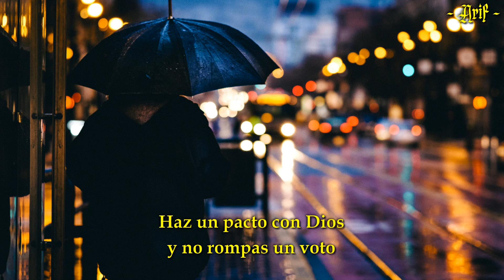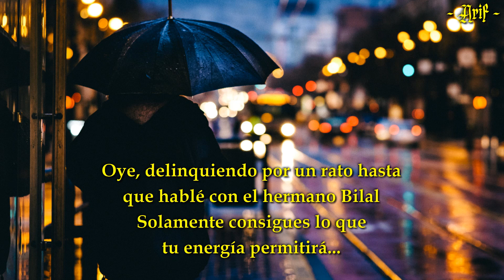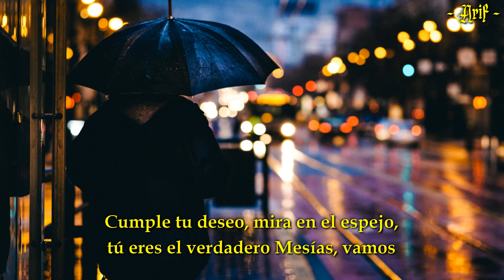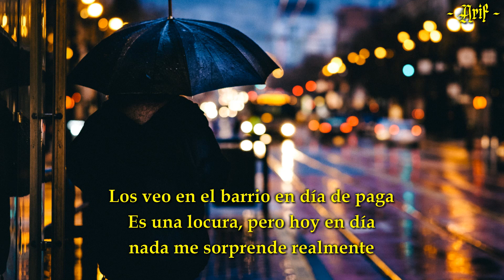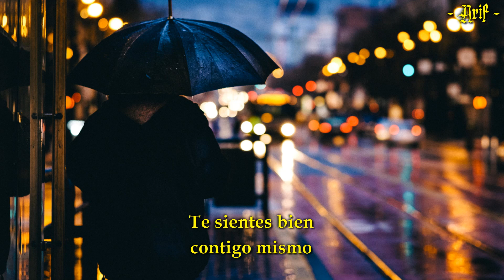Chief Kamachi - Steel Umbrella | (Subtitulado en español) (Prod. por Vherbal)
LÉXICO:

- “Presidente negro, ellos siguen sin creer en las leyes”: Se refiere a Barack Obama. Este álbum se lanzó en el 2010, un año después de que fuera elegido presidente. Kamachi apunta que no interesa que el presidente de los Estados Unidos sea negro, su color de piel no basta para cambiar las injusticias sociales que enfrenta la comunidad negra.

- “Queremos la vida desenfrenada”: Se refiere a una vida sin control, una vida hedonista, perderse en los placeres y en los lujos. Kool G Rap y Nas tienen una canción sobre esta temática y se llama justamente “Fast Life” (1996).

- “La niña lleva en el vientre al bebé de Damien”: Aquí Kamachi se refiere a la triste realidad de los embarazos adolescentes o, peor aún, en niñas. Pero esta niña en particular lleva dentro de sí al hijo del Diablo: Damien Thorn.